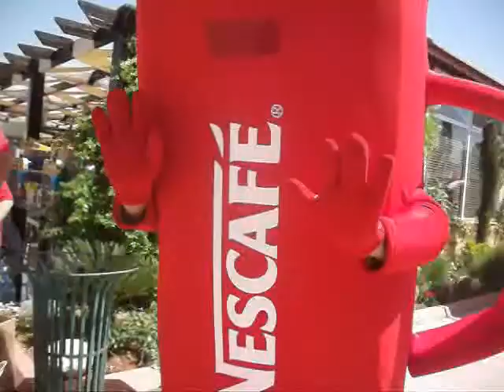VEDA: Bunnies & Epic Break Dance! (Day 26)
Probably the most exciting vlog so far!
In which you will witness: A giant, living coffee mug, the cutest Easter bunnies on earth, and EPIC dance moves!

Though when the best dance move came the lady standing next to me decided to stretch her arm out in front of the camera...